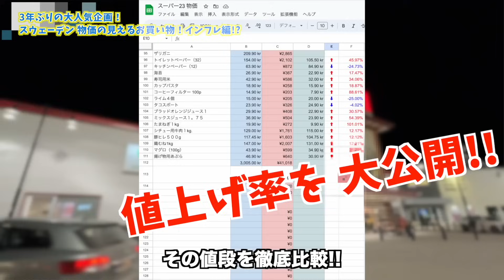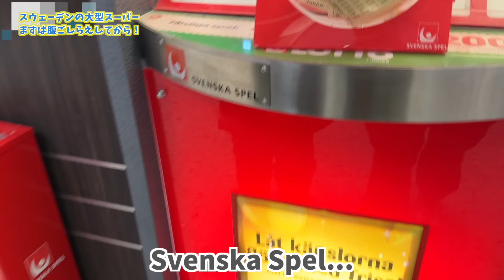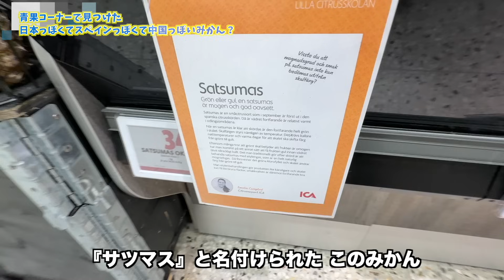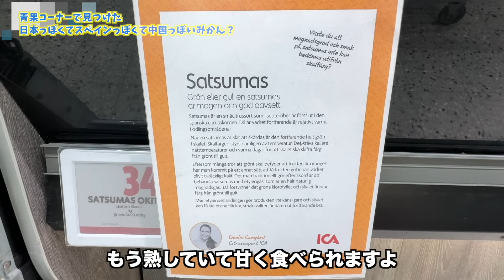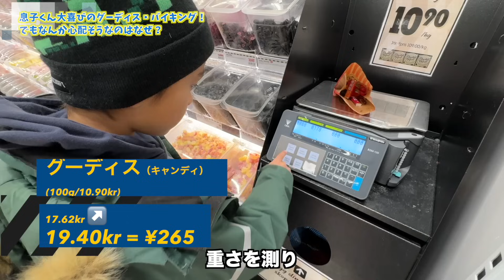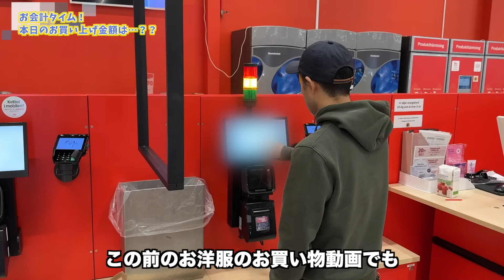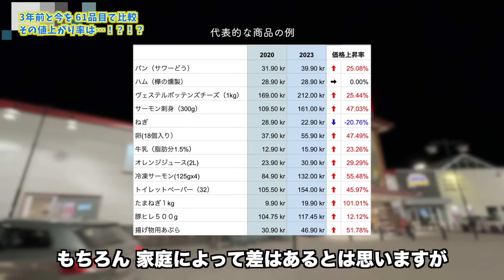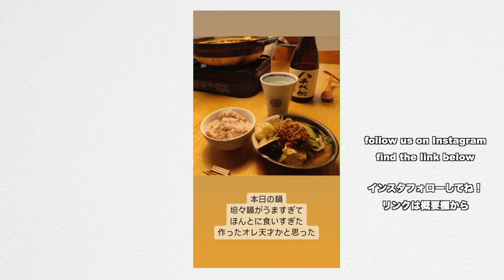海外スーパーで3年前と物価を比較してみたが、給料は〇〇%しか上がってなかった件。スーパー動画2023年版【ふたりぱぱvlog】(Eng:sub)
今日は3年ぶりのこの企画！親子三人で スウェーデンの物価が見える お買い物！！青果コーナーで見つけた、スペインのみかんだと紹介されているSatsumaと言う みかんの秘密に、息子くんが大好きなキャンディバイキングの様子！それに加えて 3年前の動画のデータを元にその値段を徹底比較！一緒に海外スーパーでお買い物の気分に浸ってくださいね。それでは 行きましょう！ふたりぱぱの〜スウェーデン 物価の見えるお買い物 '23！リアルな値上げ率は〇〇％！？

100万再生超え 人気動画 / モーニングルーティン

‹画像素材›
かわいいフリー素材集 いらすとや